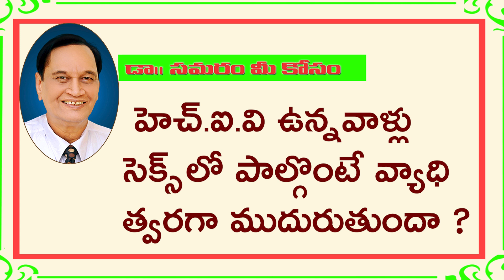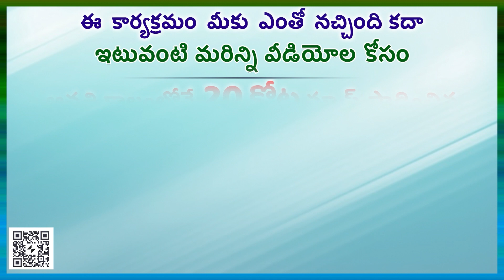హెచ్ఐవి ఉన్నవాళ్ళు త్వరగా కోలుకోవాలనుకుంటే... TOPIC 992 Dr Samaram Mee Kosam